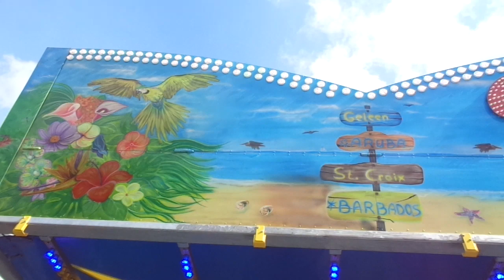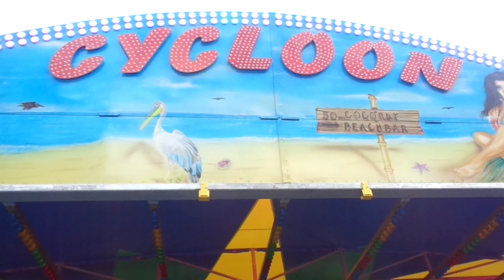Cycloon - rups - van Reeken - Voorjaarskermis Vught 2019